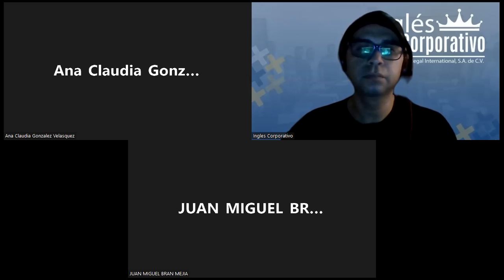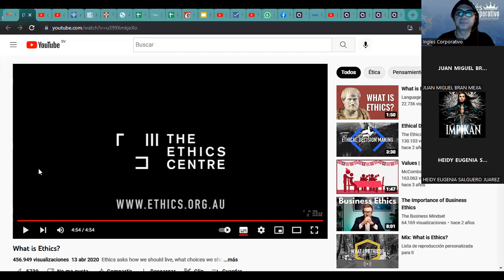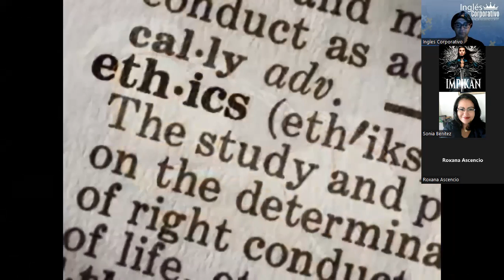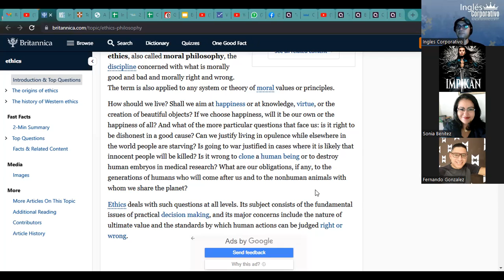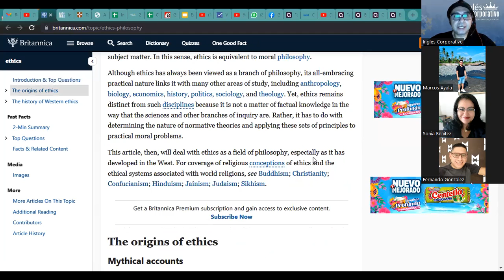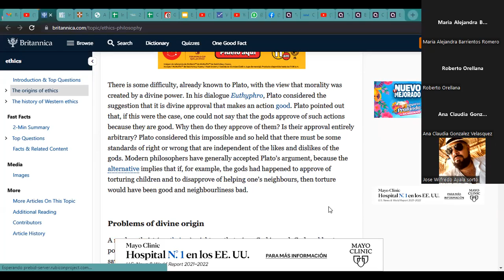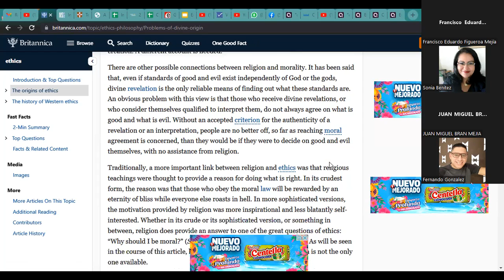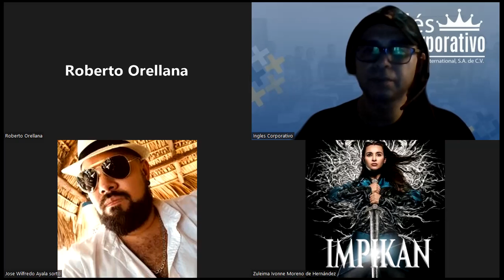Inglés Corporativo- 21-9-2022 State a variety of benefits of ethics in management